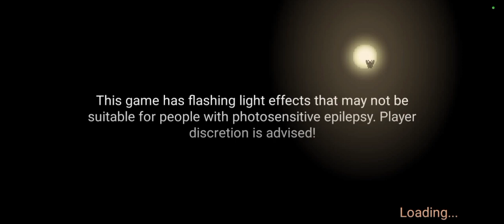moth lake again baby